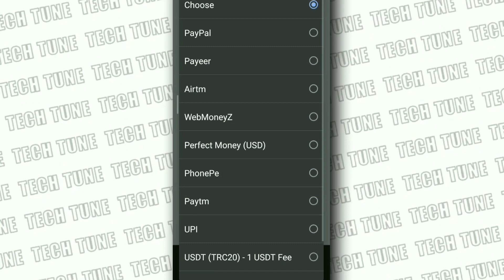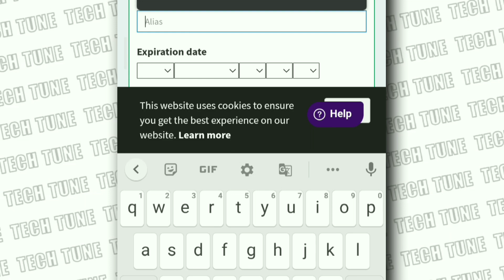Shrinkme.io- review | how to use | earn🤑 $630 to $800 watching videos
ABOUT!
ShrinkMe.io is a completely free tool where you can create short links, which apart from being free, you get paid! So, now you can make money from home, when managing and protecting your links.
How and how much do I earn?
How can you start making money with ShrinkMe.io? It's just 3 steps: create an account, create a link and post it - for every visit, you earn money. It's just that easy!

Know your audience. Analyse in detail what brings you the most income and what strategies you should adapt.

Low Minimum Payout
You are required to earn only $5.00 before you  be paid.

shrinkme.io
make money
shrinkme.io reviews
adsense alternatives for blogger
bulletprofit payment proof
bullet profit
best adsense alternatives
adsense alternative payment proof
how to monetize blogger without adsense
adsense alternatives
monetize blog without adsense
hindi
technical yogi
unlimited trick
how to get unlimited click by url shortner website
all url shortener website ha@k trick
url shortener unlimited trick must watch
url shortner unlimited click trick
url shortener unlimited clicks trick 2020
earntimes
wesley virgin
how to make money
online income
money
make money facebook
google search
get paid to search google
make money from google search
earn money from google search
make money girl
home based business
side hustles
best ways to earn money
make money on autopilot
earn money fast
adsense approval for blogger 2020
blog monetize kaise kare
stay at home mom jobs
5 best adsense alternatives
online money
money online
adsense
online earning
trusted copy paste jobs tamil
url shortlink jobs
crypto currency
earn free 500₹ per day
part time jobs
online jobs
no work no investment jobs or
copy paste jobs tamil
earn free
how to use shrinkme.io
shrinkme.io payment proof
is shrinkme a scam
is shrinkme legit
how to join shrinkme
shrinkme compensation plan
shrinkme
shrinkme reviews
shrinkme scam
shrinkme review complaints
shrinkme review
is shrinkme.io a scam
is shrinkme.io legit
how to join shrinkme.io
shrinkme.io compensation plan
shrink.io complete review
how to get adsense approval for blogger
shrinkme.io scam
shrinkme.io review complaints
shrinkme.io review
nft
canva
what is nft artist
what is nft digital art
what is nft art
how to make nft
free nfts for mac
nft art
nft tokens
nft crypto
how to make nft cryptoart
how to make nft crypto
how to make nft digital art
how to make nft music
how to make nfts
how to make nft artwork
how to make nft hydroponic system
how to make nft token
how to make nft art
get free nft
free nft creation
how to make nft art and sell it
free nft tokens
free nft minting
earn money
copy paste
youtube copy paste (earn 220$ per day) | shrinkme payment proof | no investment | part time work
quick earning
earn🤑  $630 to $800 watching
how to earn money from shrinkme.io
how to make money on shrinkme.io
how to make money with shrinkme.io
learn to make honest money online
shrink me
shrink me io
shrink me.io
shrink me.io tutorial
shrinkme io
shrinkme.io earn money
shrinkme.io how to use
shrinkme.io tricks
shrinkme.io tutorial